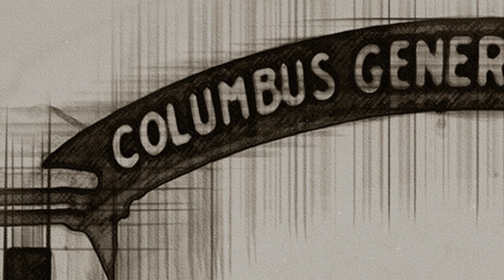DLA Historic Origins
DLA's proud history runs deep, this video provides a snapshot DLA's origins from its HQ to its Military Subordinate Commands.